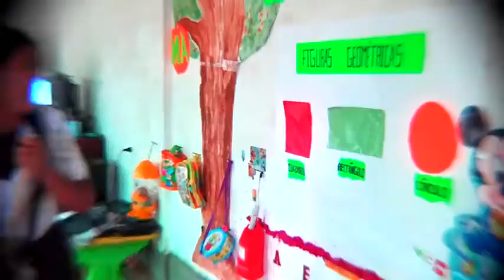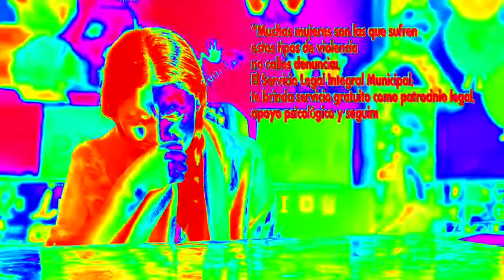VIOLENCIA PSICOLÓGICA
AZC PRODUCCIONES